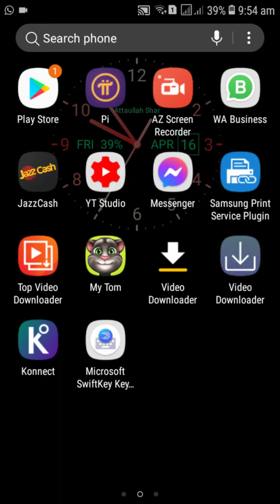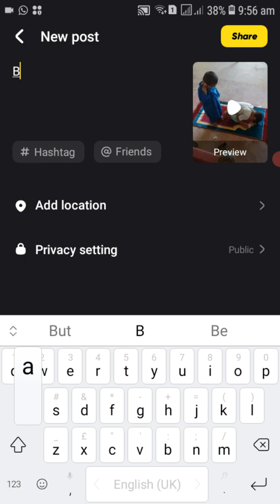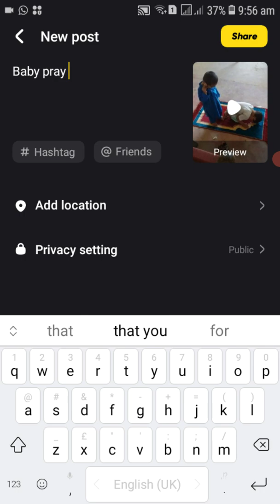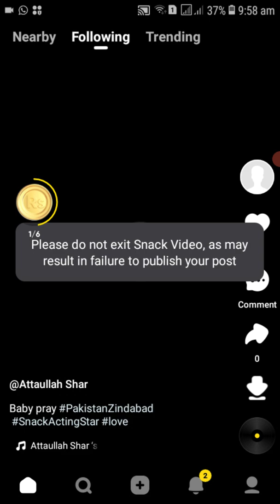Snack video trending page pe kaise layen / how to create snack video on trending page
snack video for trending page